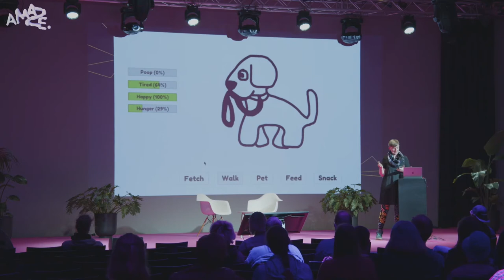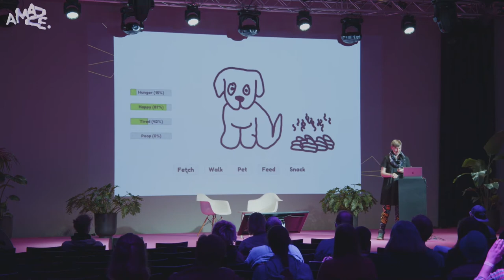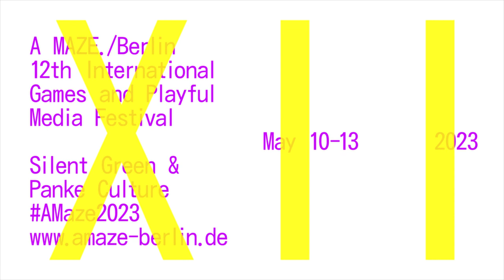A MAZE. / Berlin 2022: 12 in 12 by Henrike Lode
In 2021 Henrike set out with a group of friends to create 12 games in 12 months (each). Their goal was to deliberately practice their craft, to become more intentional about the development process, and to improve their skills massively and rapidly. Join this talk to hear about her journey and the lessons she learned along the way.